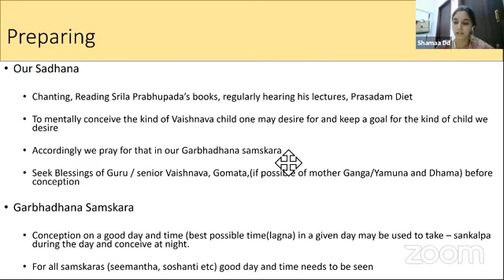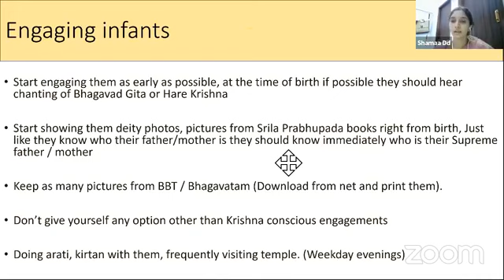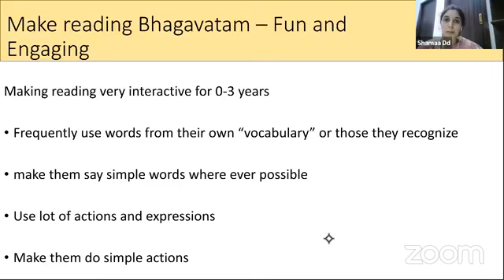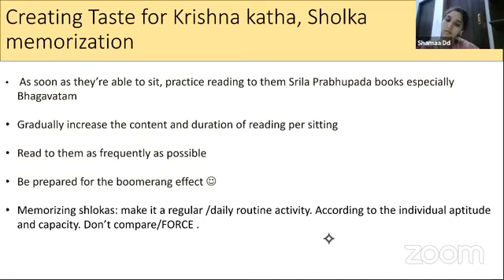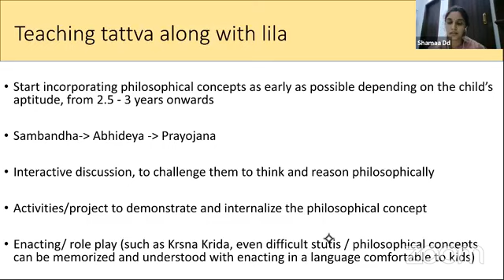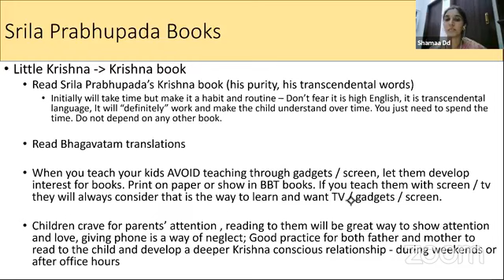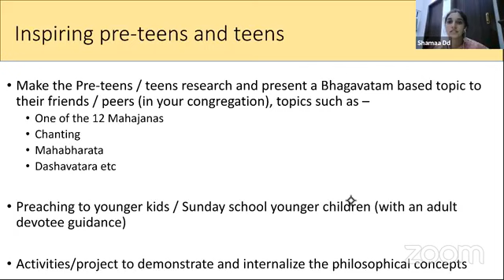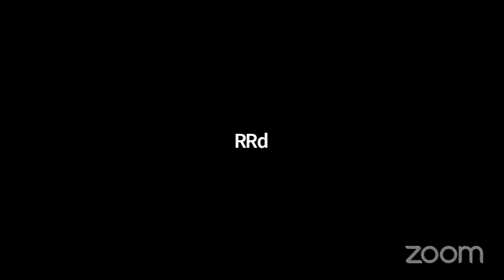Creating taste for Krishna Consciousness in Children By HG Shamaa Devi Dasi On August 29th ,2020